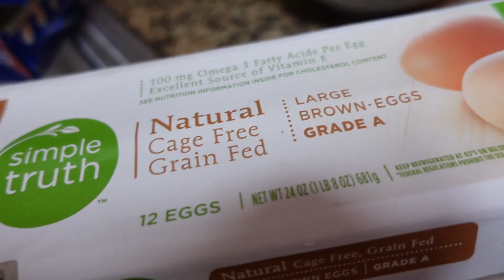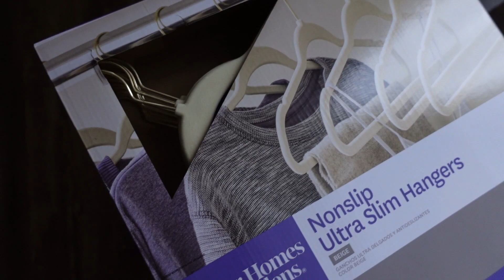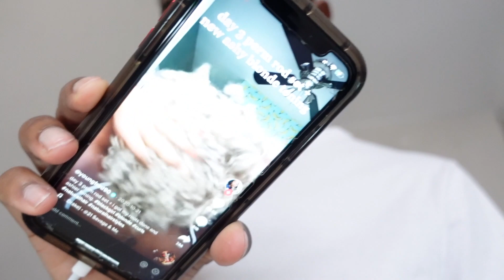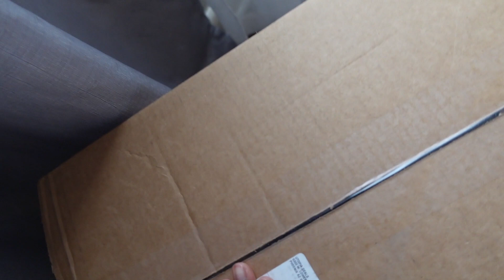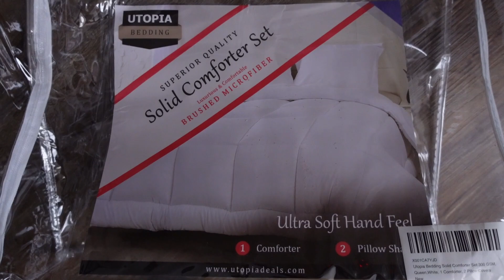me time + new furniture + home updates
🏋🏽‍♀️ ACTA WEAR 🏋🏽‍♀️ (men and womens apparel)

⬇️ follow me ⬇️
tiktok \ samonedanyale
instagram \ samonee
snapchat \ samonedanyale